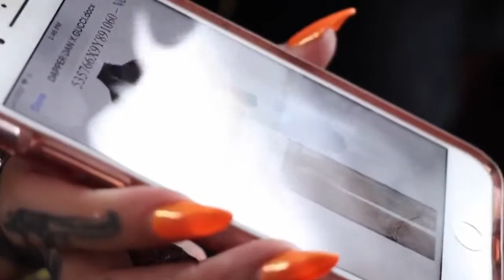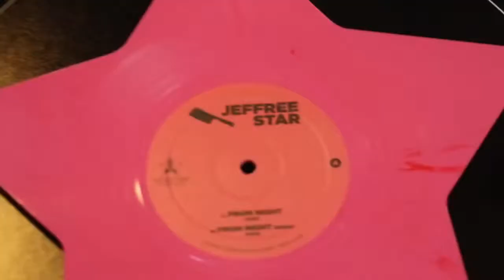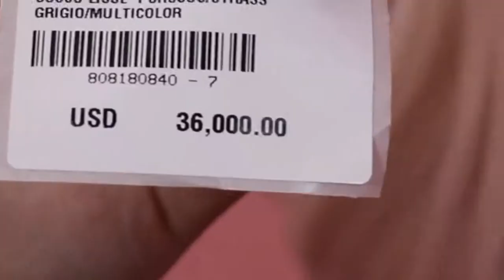Shane Dawson turning into Jeffree Star!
SISTER SESSION!

James Charles comes over to Jeffree's house to perform the miraculous feat of turning Shane into Jeffree!!

The results are SPECTACULAR!